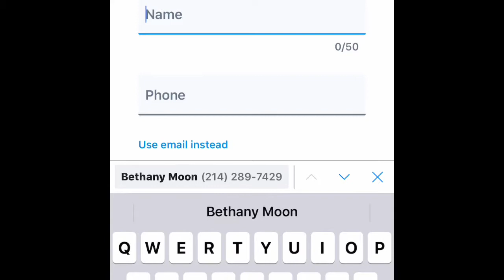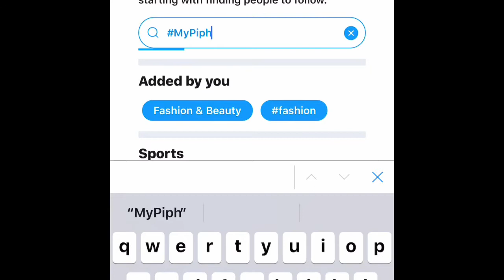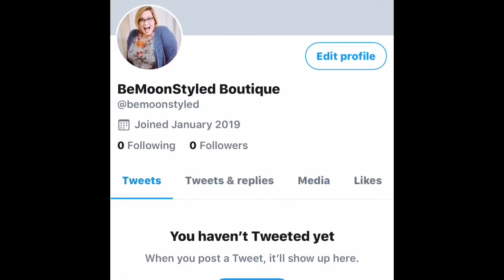Setting up Twitter